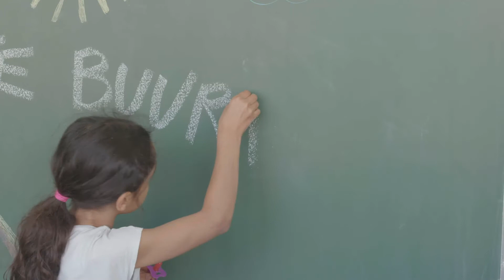Mooimakers Operatie Proper - doe ook mee!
Ontdek hier waarom de school Toermalijn uit Stekene heeft meegedaan aan Operatie Proper! Het is niet moeilijk, en je krijgt er een mooie beloning voor.